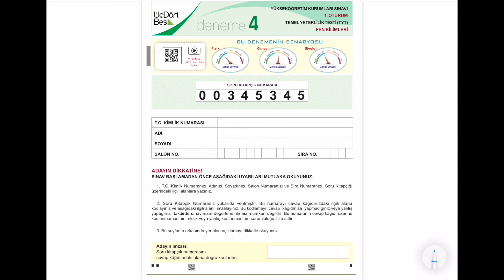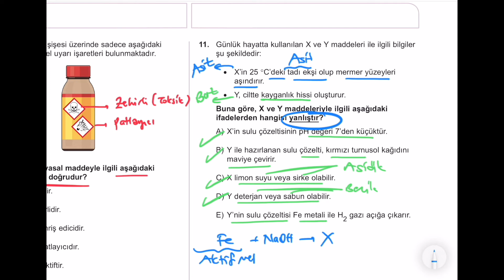345 TYT Kimya Denemesi-4 (NO. 00345345) (ÜçDörtBeş YAYINLARI)/Üç Dört Beş Deneme(Güncel Müfredat)